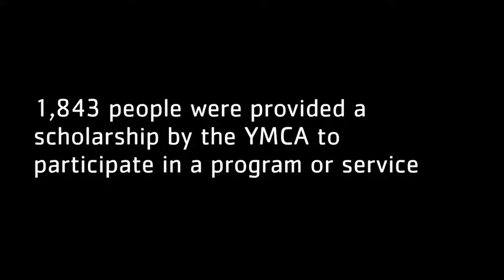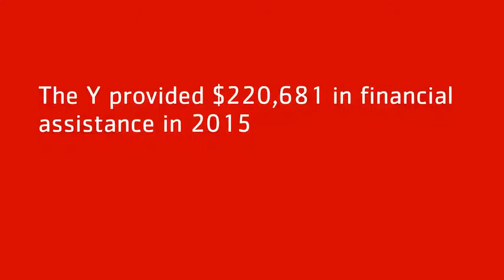YMCA Strong Kids Campaign Kick-Off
The Neosho Freeman Family YMCA is Kicking off their Strong Kids Campaign 2016 and invite you to join them for a Community Coffee, Thursday, June 23rd, 8am to 9am at the Neosho YMCA.  All the community is invited to tour the facility, meet the staff and enjoy the complimentary coffee, juice & breakfast treats.